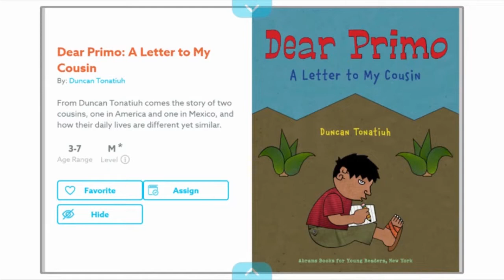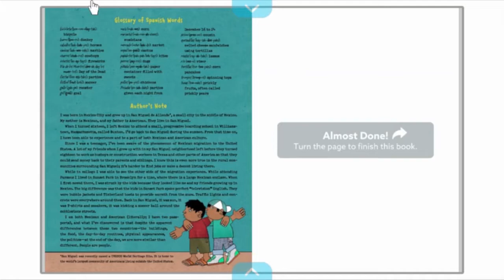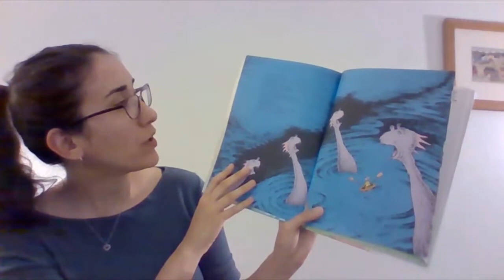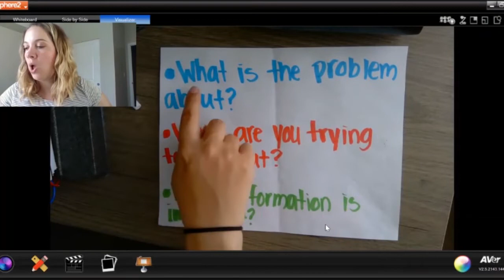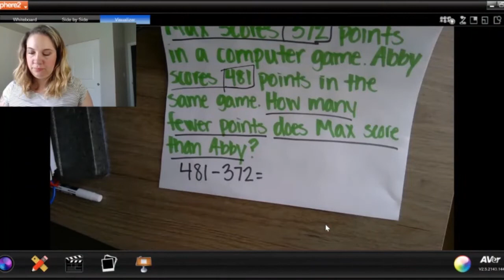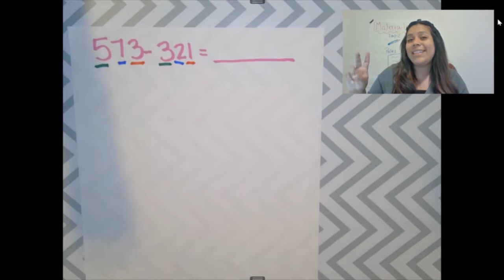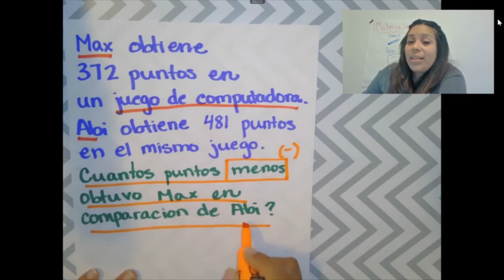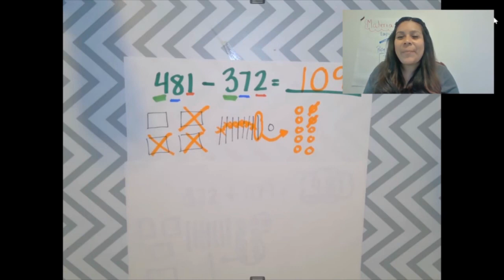July 25 - Summer Learning - Second Grade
Grade 2
ELA (Starts at 0:34)
Math (Starts at 20:12)
Math Spanish (38:52)